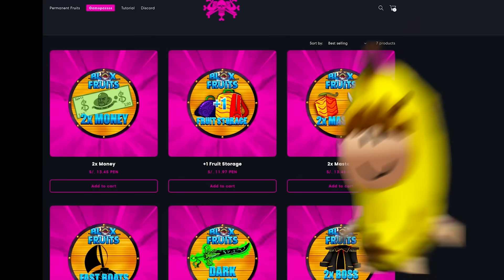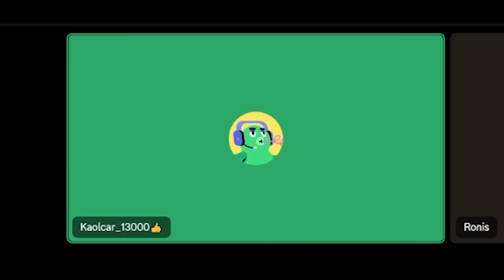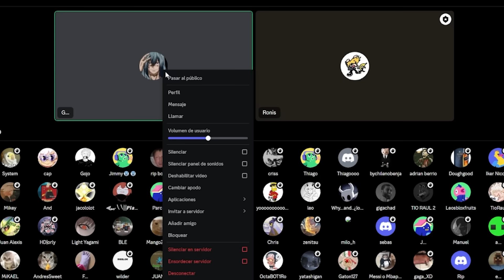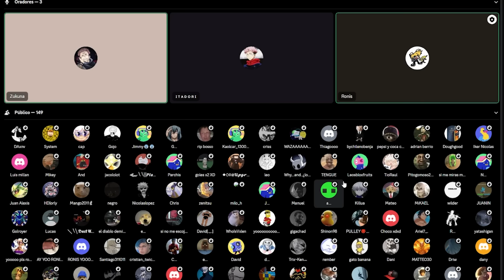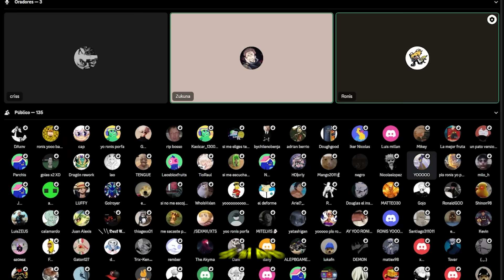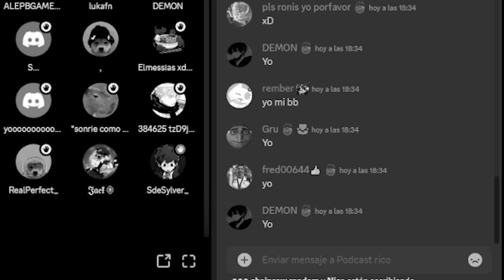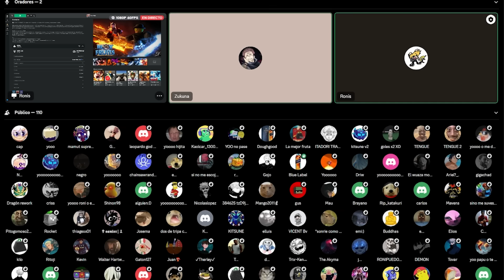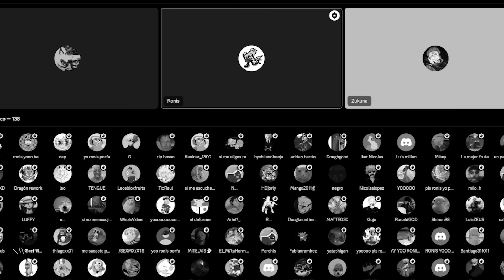Regalando La Fruta Perma que Salga en la Ruleta Random 😨